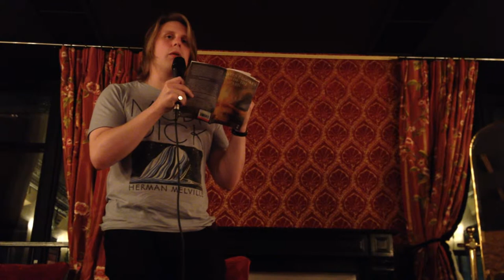Ivy Writers -- James Brookes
James Brookes reads in Paris at Ivy Writers.